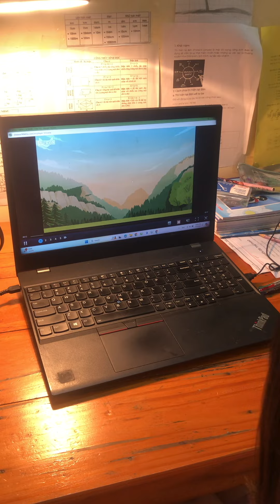ngày 26 tháng 10, 2024